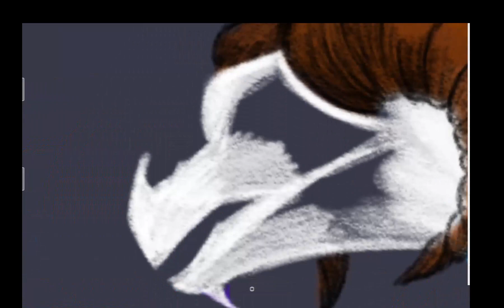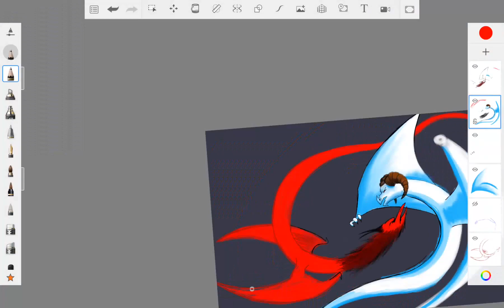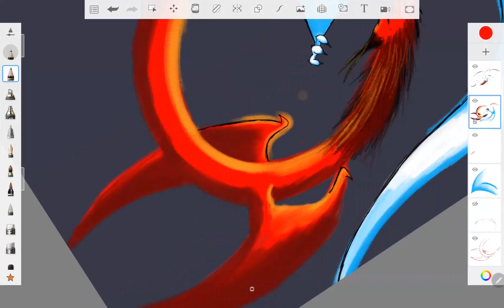Dragon Battle Sketch, and Big Goals for 2024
This is a Drawing I was not the most pleased with, but I wanted to share it as a way to announce my big goal of making 200 artwork videos on Youtube in 2024. It will require a fast but achievable pace of about 4 per week. We'll see how my work improves or changes over time. Let me know if there is anything specific you want to see.

Music from @musicforvideolibrary